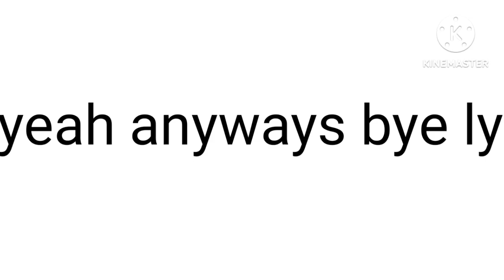notice- I'm changing my yt name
yeah anyways bye